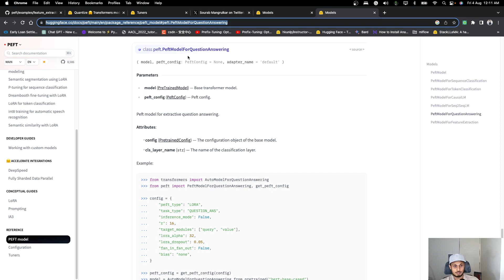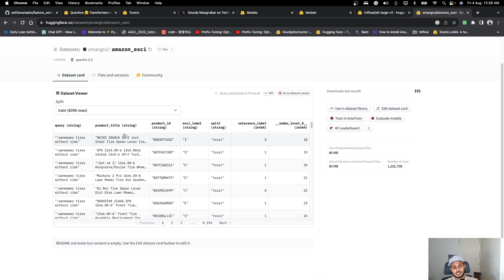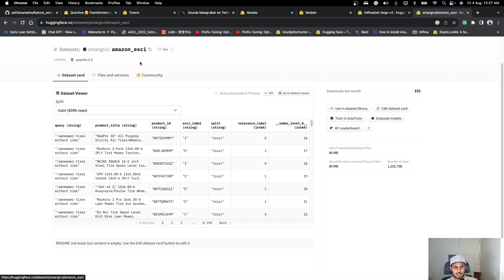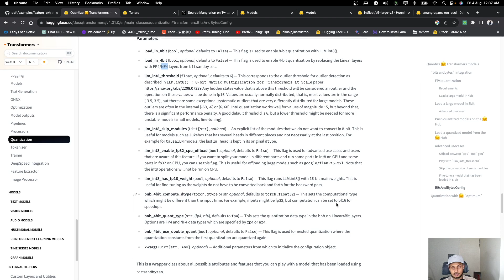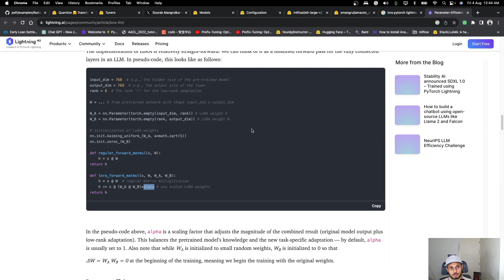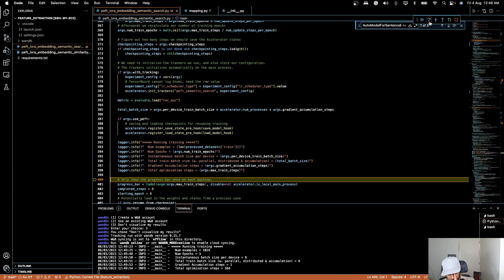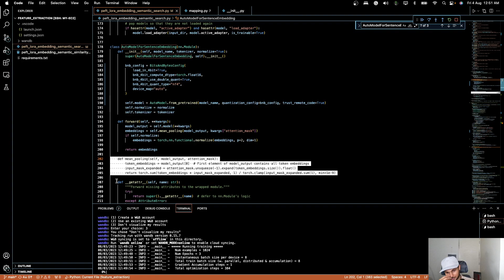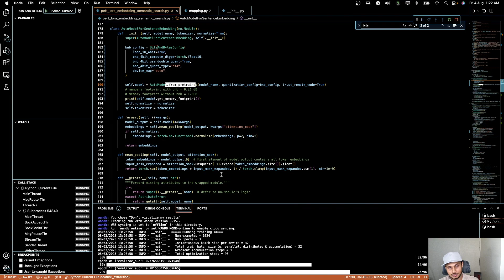Adapter Models for Efficient Sentence Transformer Training!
Unlock the power of Adapter models for feature extraction from transformers, expanding beyond language modeling. Watch as we apply QLORA to a sentence transformer, enabling efficient training with less GPU memory. Supercharge your NLP projects for information retrieval tasks with this groundbreaking update! 🎥🔍